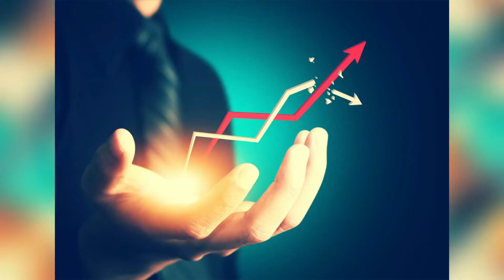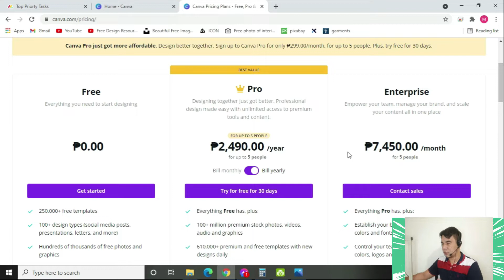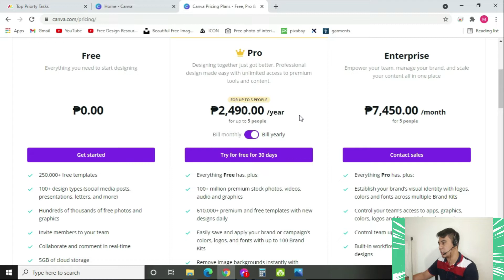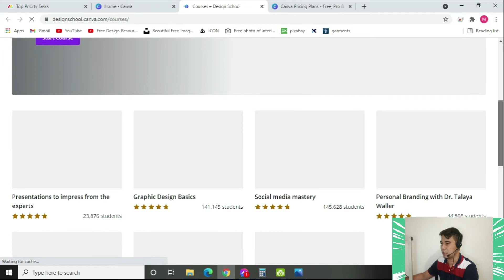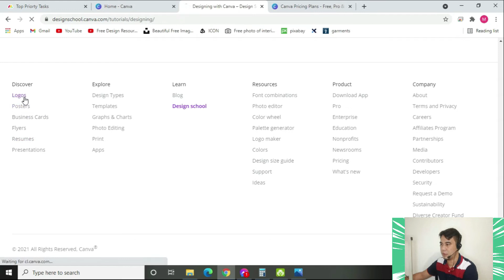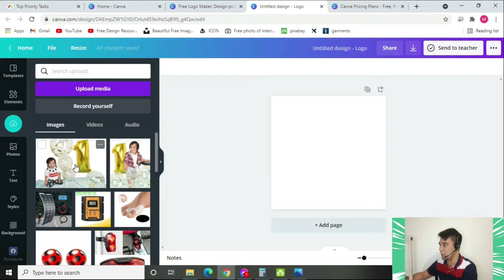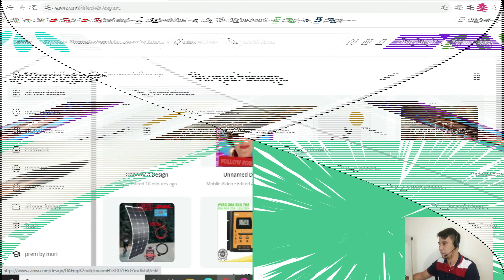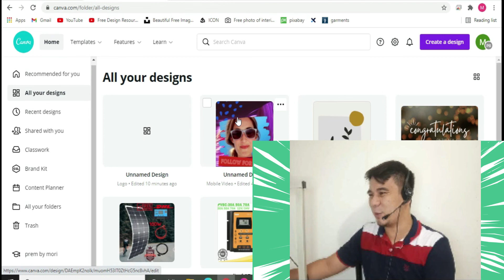How to use Canva Tutorial 2021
Canva is a very widely used software n gingamit ng mga social media manager, designers, print on demand business mind people, graphic artist, teachers and even regular people na just for posting purposes lang and gusto. Madali itong pagaralan dhil as simple as drag and drop lng my project k nang maipapakita as  final product gmit and Canva.